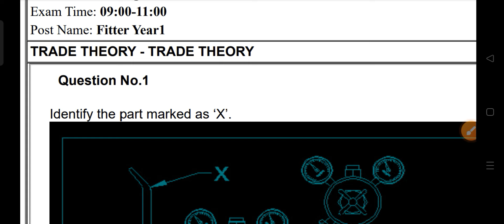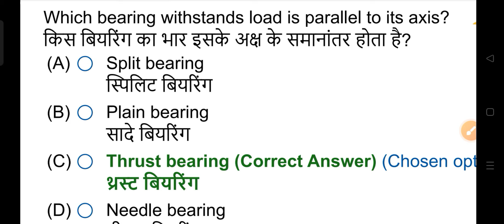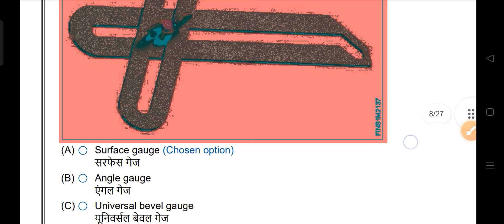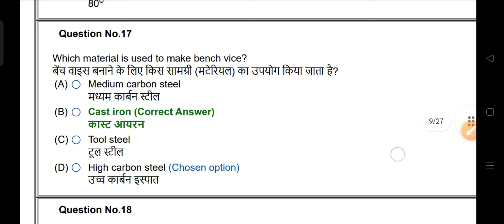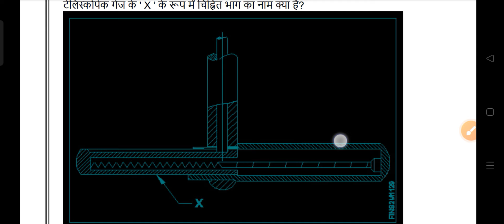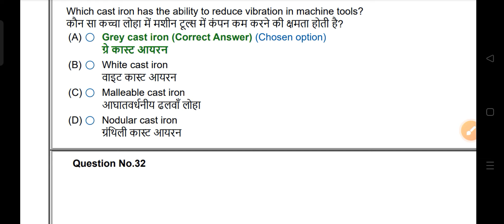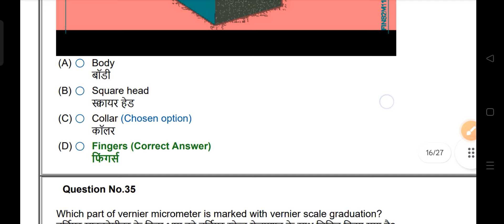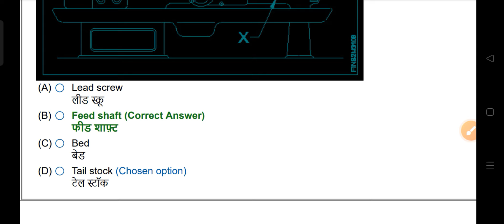iti 1st year fitter theory paper 2024 || iti fitter exam paper 2024 1st year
iti ग्रुप 2024

 drawing,iti fitter official paper,iti fitter exam paper,iti fitter official question paper 2024,iti fitter online paper 2024,iti fitter online paper 2024,Iti fitter 1st yea,

आईटीआई पेपर 2024 फिटर थ्योरी
आईटीआई फिटर थ्योरी एग्जाम 2020 आंसर की
आईटीआई फिटर थ्योरी मॉडल पेपर 2024
ITI fitter सैंपल पेपर 2024
ITI exam फिटर थ्योरी इंपोर्टेंट
Ncvt iti 1st year exam 2024 theory paper  in fitter trade theory in hindi
fitter trade theory important questions
technician question paper fitter
ncl technician fitter question
fitter trade question in hindi
fitter theory important questions pdf in hindi
iti fitter trade theory question
mp iti training officer fitter trade question paper pdf
important questions for fitter machinist turner
nimi question fitter
fitter trade nimi mcq
fitter trade questions
iti fitter 1st semester nimi question in hindi

ITI fitter trade theory 1st year model paper.
Most important questions for iti cti lmrc and rrb.
iti fitter 1st year cbt exam, fitter theory questions paper, iti fitter theory exak paper.